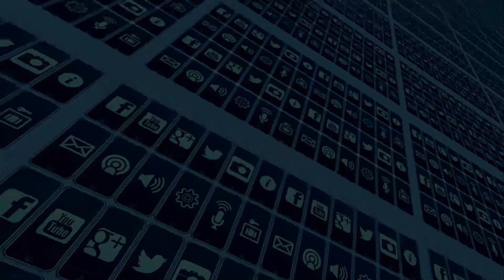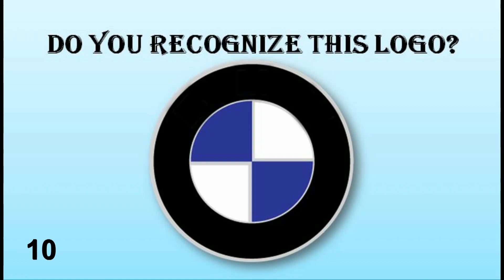Guess the logo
Our videos / pictures:
Pixabay